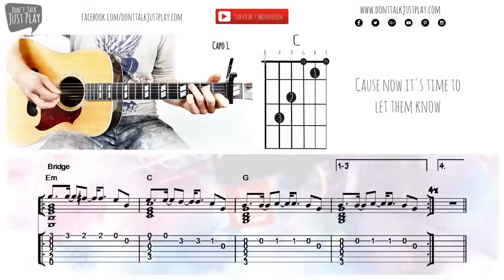P!nk - What about us - How to play I Akkorde I Chords - Tutorial - Guitar Lesson